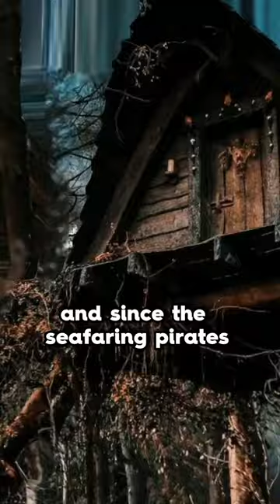3 MYTHS about VIKINGS (you thought was true)